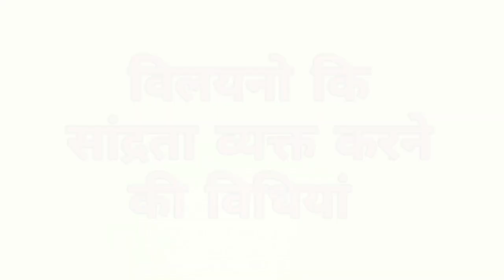वियलन Ch-2 ।। सांद्रता व्यक्त करने कि विधियां ।। Part-2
NCERT CHEMISTRY
CH-2 विलयन
विलयनो कि सांद्रता व्यक्त करने कि विधियां